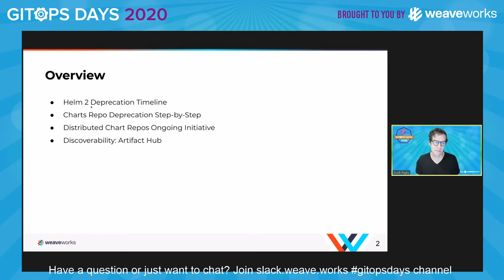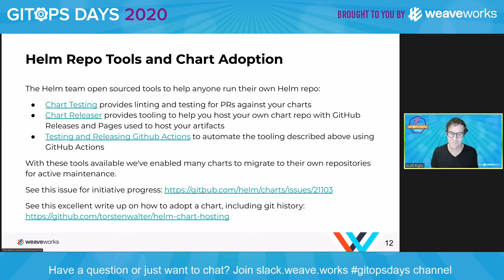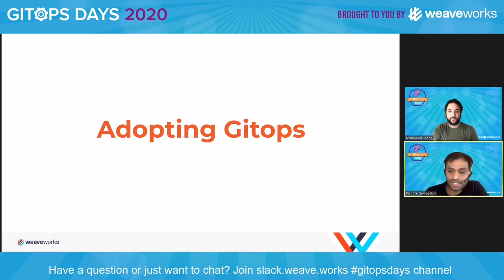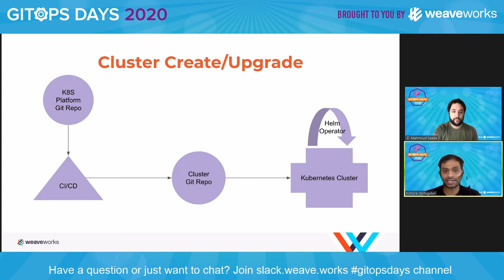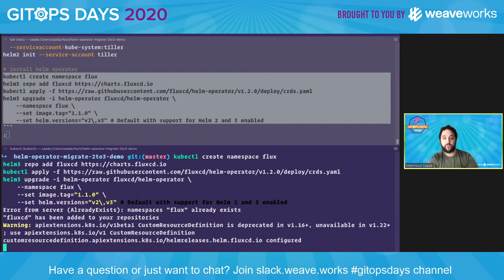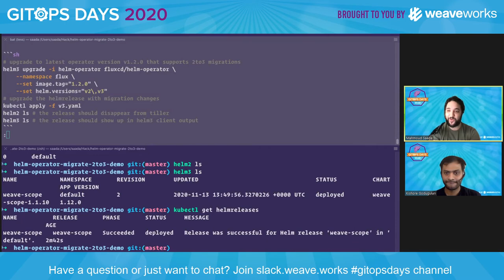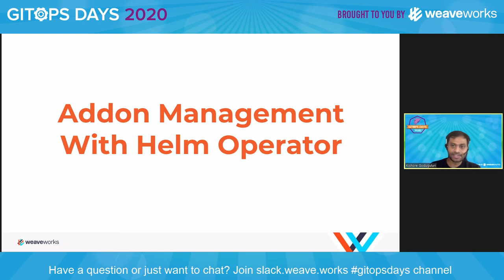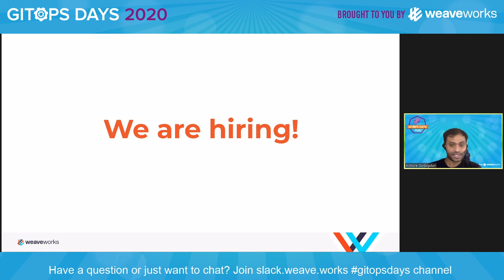D2S6: Case Study - Fidelity Helm 2 Deprecation and What it means for you (Scott, Kishore, Mahmoud)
GitOps Days EMEA 2020

Case Study with Fidelity Investments: Helm 2 Deprecation and What it Means for you
Scott Rigby, Developer Experience Engineer, Weaveworks
Kishore Goduluguri, Software Engineer, Fidelity Investments
Mahmoud Saada, Customer Reliability Engineer, Weaveworks

Helm 2 support ended November 13 and Helm maintainer, Scott Rigby, kicks off this talk with key tips and considerations to keep in mind. Kishore Goduguluri (Fidelity Investments) and Mahmoud Saada will join and share Fidelity’s journey to adopting Gitops, demo how they did their Helm 2 to 3 migration using Flux, and talk about their Kraan project and Helm chart.

Speaker Bios:

Scott Rigby is a Brooklyn based interdisciplinary artist and open source software engineer, co-developing experimental cultural projects and emerging technologies. He co-founded the Basekamp art and research group in 1998 and the massively collaborative Plausible Artworlds international network. In technology he enjoys helping develop open source software that anyone can use, these days focusing most of that attention on projects in the cloud native landscape, including Docker, Kubernetes and Helm – where I’m a project org maintainer. In daily decisions large or small, he tries to help make the world a better place for everyone.

Kishore Goduguluri is a Software Engineer at Fidelity Investments based in Dublin. Kishore is a passionate developer with over 10 years of experience creating software. He spends most of the time building tools to help Engineering teams to self-service Kubernetes at all levels. He holds an MSc in Software Engineering from the Tampere University of Technology.

As a certified Kubernetes administrator, Mahmoud Saada is experienced in working with cloud native applications and infrastructure in both start up and enterprise environments. Over the past years working as a software and site reliability engineer for a variety of industries such as HR, AI and finance, he developed a deep passion for delivering outstanding experiences for customers and engineers. Before joining Weaveworks as a Customer Reliability Engineer, he worked at ADP and regularly speaks at meetups such as NYC Docker and NYC Uber’s Distributed Tracing.